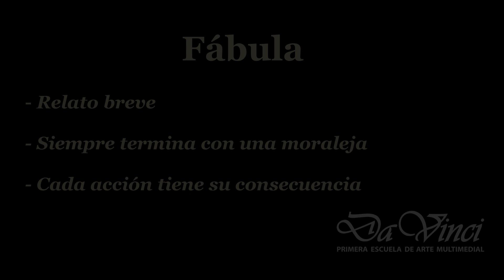EL FOTÓGRAFO / ANÁLISIS LITERARIO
Alumna: Leandra Olarieta.
Docente: Vanessa Lejardi.
Materia: Análisis literario.
2024